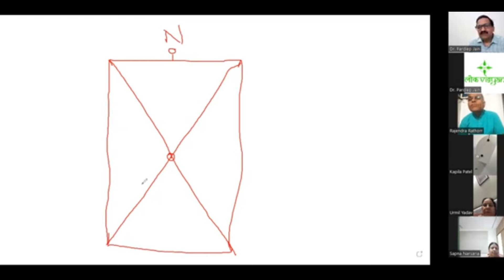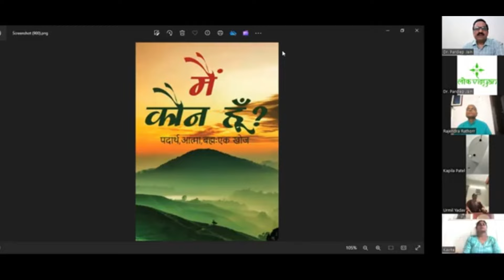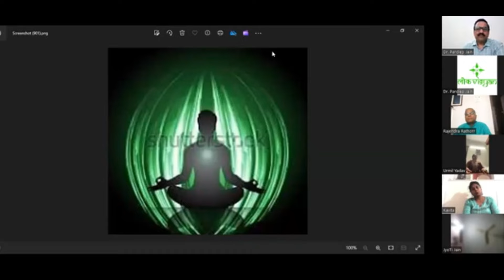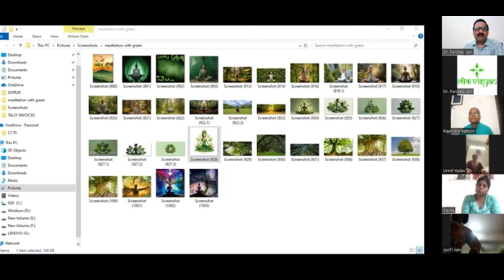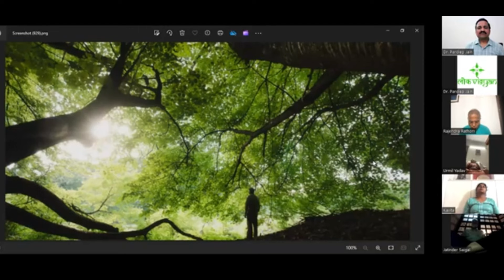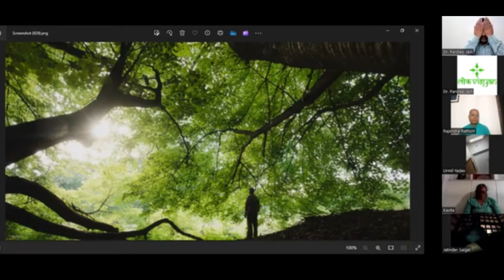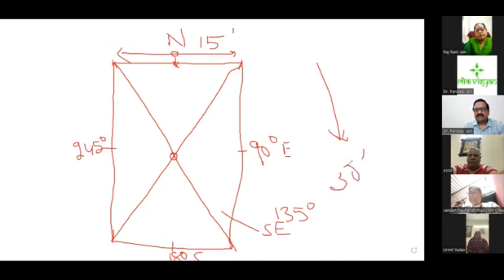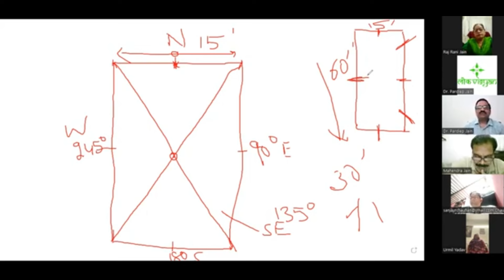जीवन को प्रकृति से जोड़ें और समृद्ध बनाइये | Learn Swar Vigyan with Dr Pradiep Jain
आज के समय में ऐशो-आराम के साथ जीना कौन नहीं चाहता?
हर कोई चाहता है कि -
1. उसकी कमाई के साधन बढे और साथ ही पैसा घर में रुके।
2. घर में कोई बीमार नहीं हो।
3. घर के बच्चे, बड़े- बुजुर्गों का आदर सम्मान करे और उनका कहना माने।
4. घर में सभी लोगों के पास अपनी गाड़ी हो।
5. नौकरी में मान सम्मान मिले और व्यापार है तो दिन दुगनी रात चौगुनी तरक्की करे।

पर ऐसा हो नहीं पाता। क्यों? यदि आप भी अपने जीवन में यही सब पाना चाहते हैं तो होली विशेष के उपलक्ष्य में आयोजित 5 दिवसीय वेबिनर के दूसरे दिन हम बताने जा रहे हैं - आग्नेय दिशा (South-East) और लाल रंग से जुड़े वो रहस्य, जिनके द्वारा आप भी ऐशोआराम से जीवन जी सकते हैं। इसके लिए विडियो बिना स्किप करे अंत तक अवश्य देखें |

Hello everyone. Welcome to this video.

Who does not want to live with luxury in today's time?
Everyone wants that -
1. His means of earning increase and at the same time the money stays in the house.
2. No one should be sick in the house.
3. Children of the house should respect the elders and obey them.
4. Everyone in the house should have their own car.
5. If you get respect in your job and if you have a business, then you should progress double day and quadruple.

Join our 7-Day Swar Sadhna with Dr. Pardiep Jain for FREE.

Who is Dr. Pardiep Jain?
Dr. Pardiep Jain is a star in the world of Vastu, a field he’s dedicated 20 years of his life to. His passion and expertise are so deep that he not only earned a Ph.D. in Vastu Shastra, but he also struck gold, winning the coveted Gold Medal!

His mission has always been to share his knowledge and help as many people as he can with his knowledge of Swar Vigyan. So do not miss your chance to learn from a Gold Medalist Ph.D., a Vastu Acharya, a Swar Vigyan guru, and a life-improvement maestro – Dr. Pardiep Jain. He’s ready to share his expertise with you, so you can take the first step towards a happier and more prosperous life!